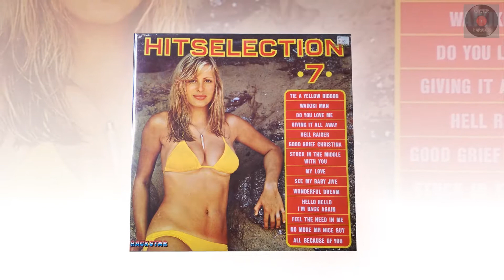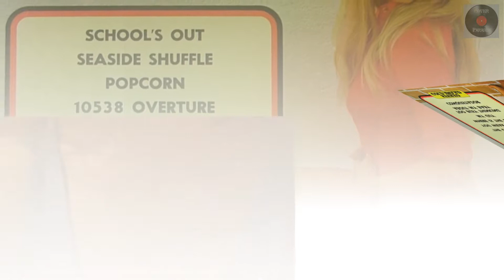Wig Wam Bam - The Sweet (GR8-2-C-U)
This is a cover version of The Sweet's Wig-Wam Bam performed by: GR8-2-C-U.